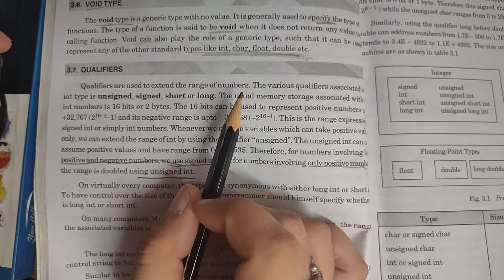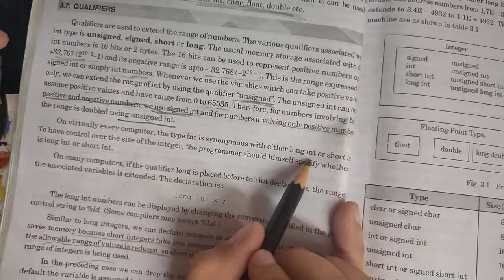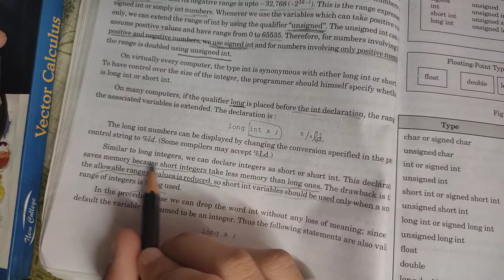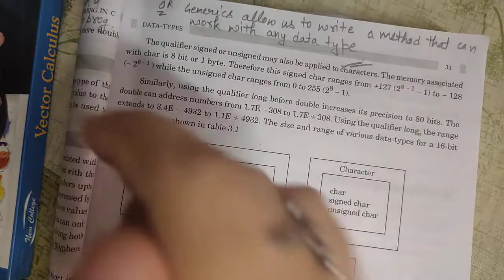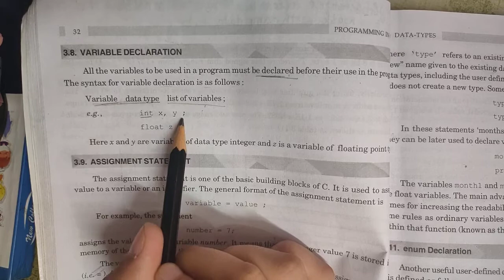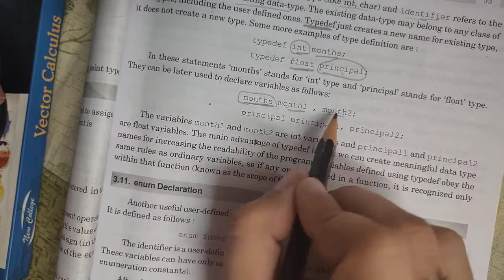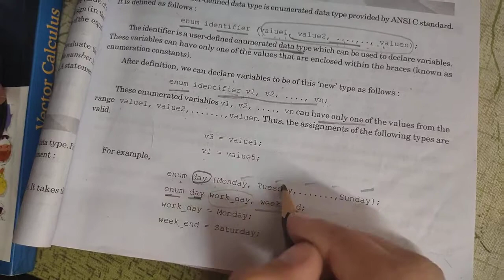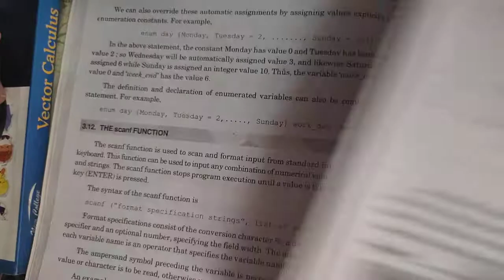B.A.2/B.Sc.2..Programming in C..ch-3..lec-2..by Ms Jyoti Bajaj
B.A.2/B.Sc.2..sem-3..Programming In C..ch-3..Data Types
.lec-2